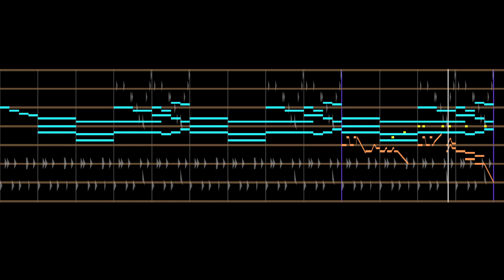A little tune i made in beepbox (:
I haven't been able to write something good for like half a year, and then one day i open beepbox and make this in like 20 minutes, maybe ive still got it...